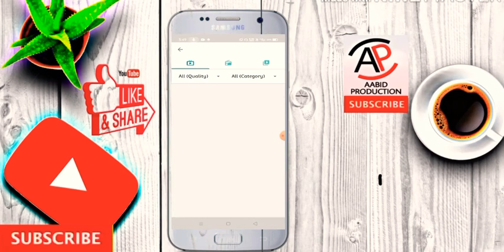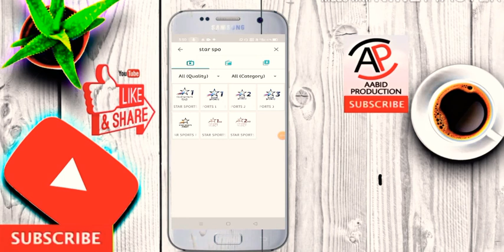How to Watch IPL 2020 For Free on mobile ? IPL 2020 Free mein Kasie dekhan ! IPL All opreter free !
Hello friends, Everyone knows that IPL 2020 is about to start. Most cricket lovers want to watch IPL for free without spending any money. We have come up with unique ways to watch IPL 2020 for free on mobile and too IPL live matches.  In this video, we have shown 5 ways to watch IPL 2020 for free. Please watch this video till the end to know how to watch IPL 2020 Live matches for free.

IPL 2020 aane wala hai bhot hi jaldi. Ab aap soch rahe honge How To Watch IPL Free Online? aapki yahi problem door karne ke liye hum aapko batayenge IPL 2020 free mei kaise dekhen mobile ya phir computer par. Hum isme kuch methods aapko aise bhi batayenge jisse ki aap IPL 2020 free mei watch kar paayenge apne mobile se. All opreter free me ipl kasie dekhen

FOR WATCHING ME VIDEO THANKS FOR AABID